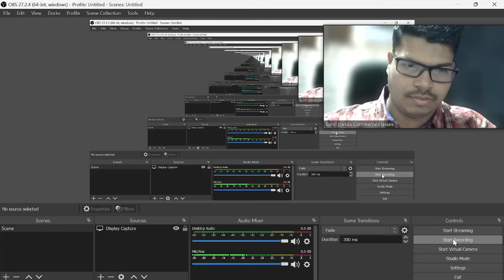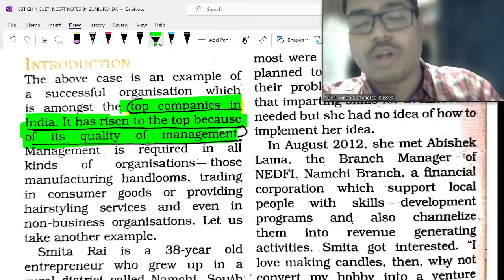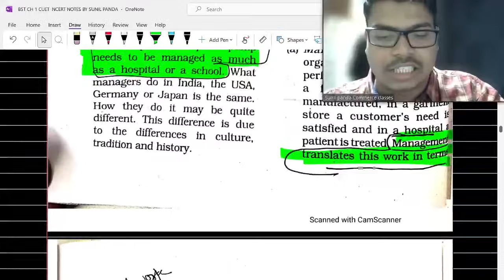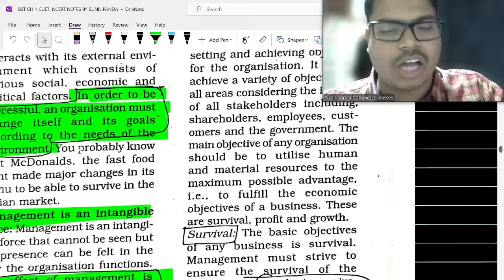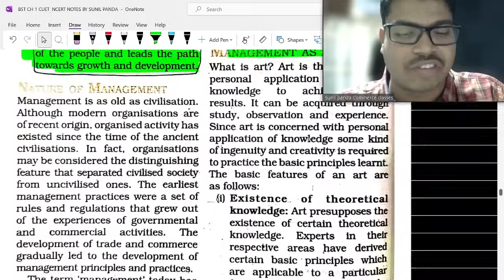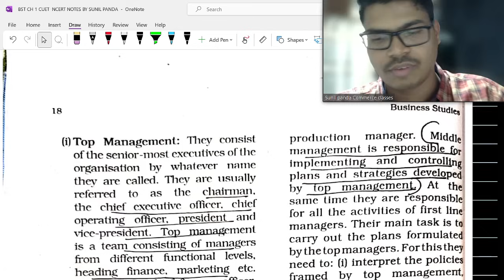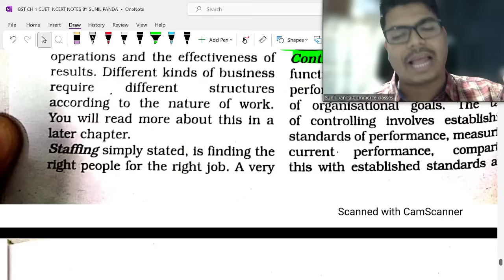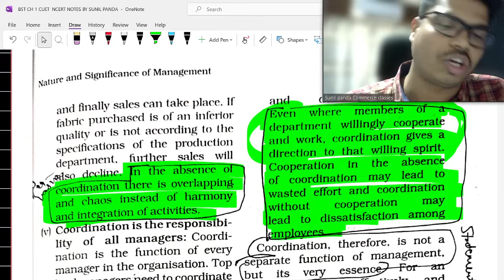NCERT NOTES | MANAGEMENT ONE SHOT | CUET 2024 | TARGET 200/200 IN BUSINESS STUDIES DOMAIN | MUST DO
Premium Live course CUET 2024

FOR IOS USER (APPLE DEVICE)

BEST WISHES
( SUNIL PANDA )
NCERT NOTES | MANAGEMENT CHAPTER 1 | CUET 2024 | TARGET 200/200 IN BUSINESS STUDIES DOMAIN | MUST DO